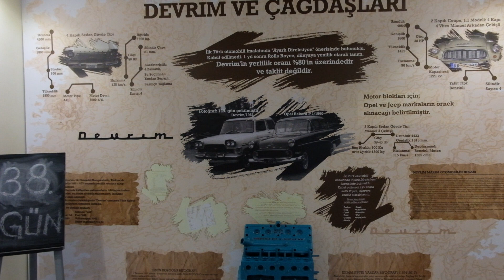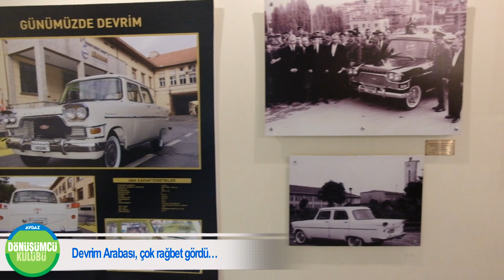Türkiye’nin İlk Yerli Aracı: Devrim Arabası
İşte karşınızda Türkiye’nin ilk yerli aracı: Devrim Arabası.
29 Ekim’e yetişmesi için 129 günde 4 tane imal edilmiş, dönemin şartlarına göre oldukça başarılı bir araç olan Devrim Arabası’nın 1961 yılındaki hikayesini, sonrasını ve restorasyon sürecini dinliyoruz.